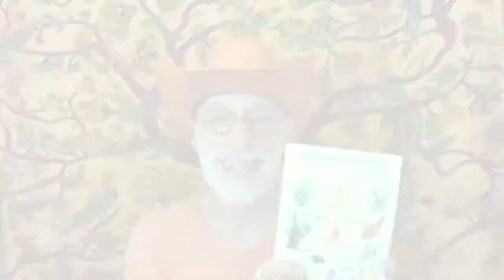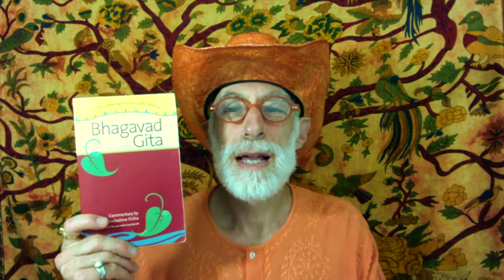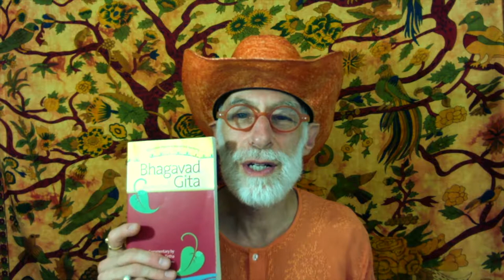Ayurveda Certification Books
Swami Sadashiva Tirtha, pioneering founder of the International Vedic Institute — School of Ayurveda — explains the unique teaching methods of this 2-year certification program.

Discover a holistic method of learning - ensuring all areas of your life are healthy; from mind-body-spirt to relationships & life purpose.

Uncover the secrets of universal spiritual healing  — the most profound way to heal. Discover how spiritual healing can replace herbal healing in many cases.

Learn how to research for solutions - there are may solutions to the same challenge. Learn to think for yourself and you can address any condition that you have not even studied including new health issues.